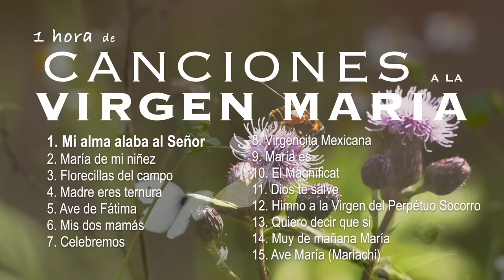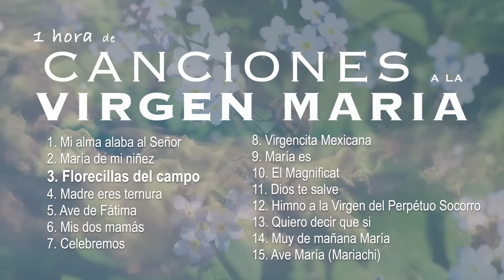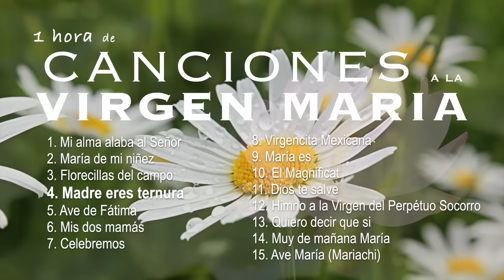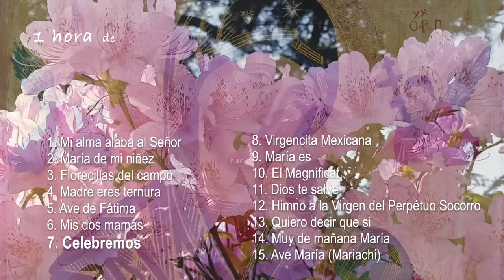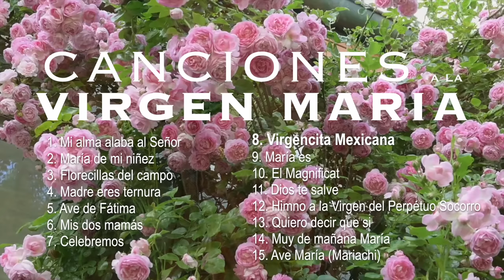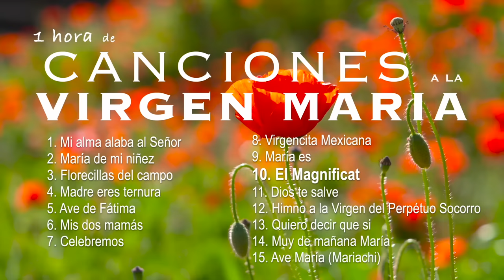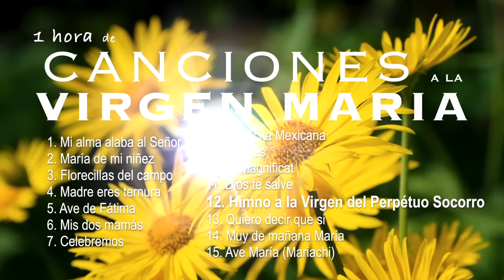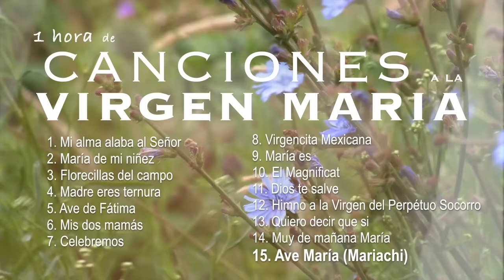1 hora de CANCIONES A LA VIRGEN MARIA. Parte 2. Gladys Garcete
Cantemos a nuestra Madre del cielo con el corazón!!!
1 hora de CANCIONES A LA VIRGEN MARIA, segunda parte.
Que la llena de gracia nos conceda paz y fortaleza en nuestro caminar.
AVE MARIA PURISIMA, SIN PECADO CONCEBIDA.